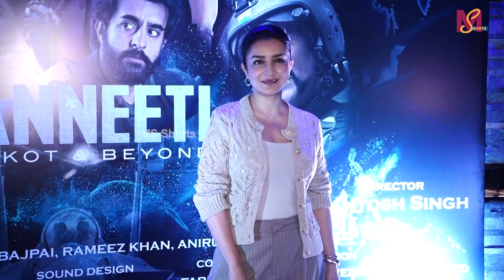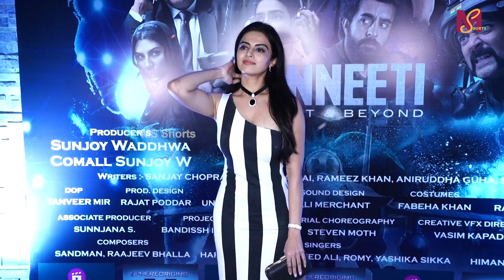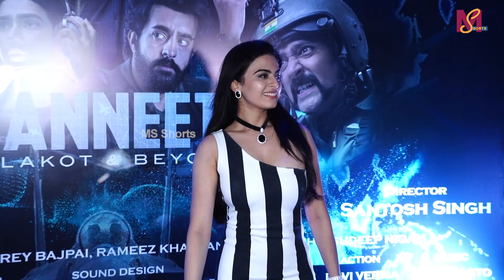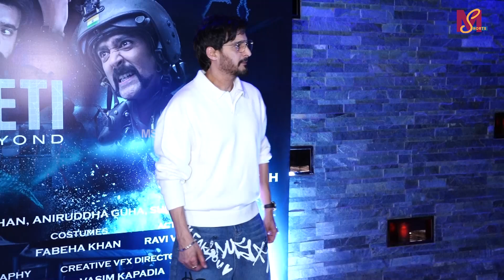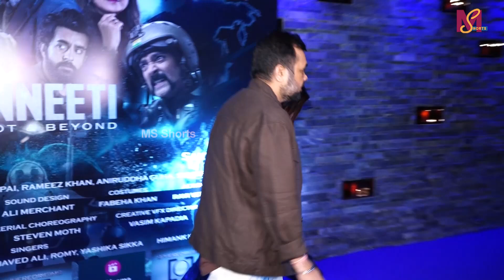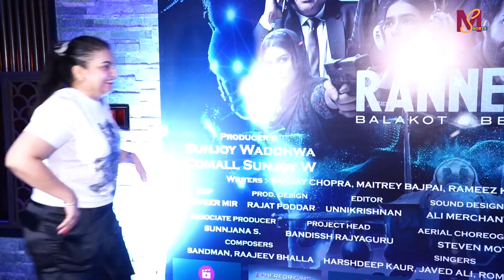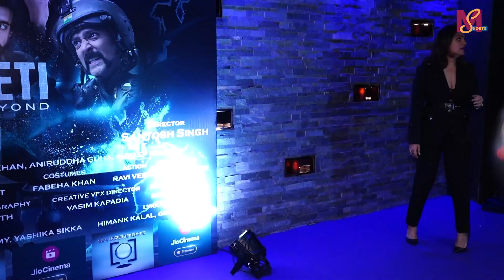Star Studded Success Party Of Series Ranneeti | MS shorts